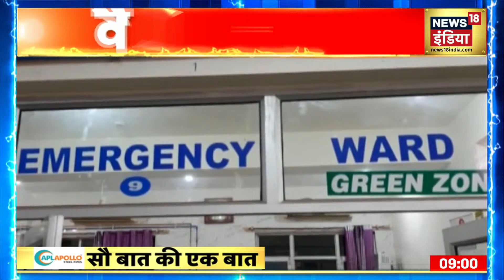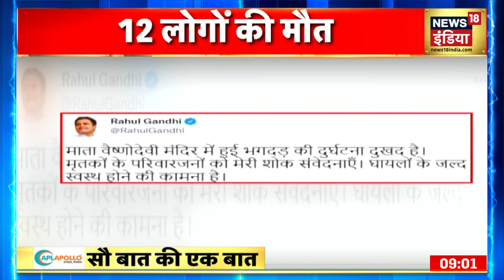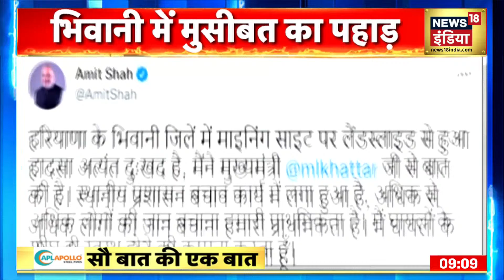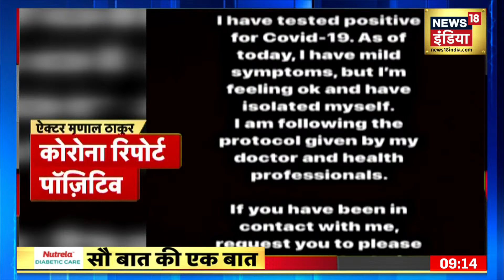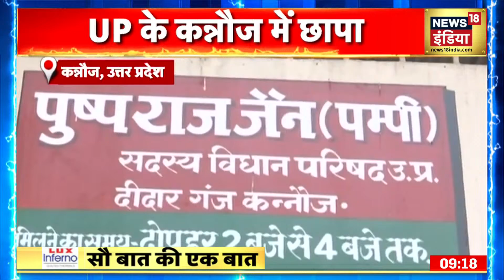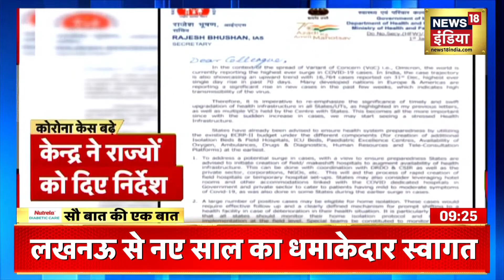Sau Baat Ki Ek Baat | आज दिन भर की बड़ी ख़बरें | 01 January 2022 | News18 India | Kishore Ajwani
देखिये दिन भर की सभी बड़ी खबरें सौ बात की एक बात में.